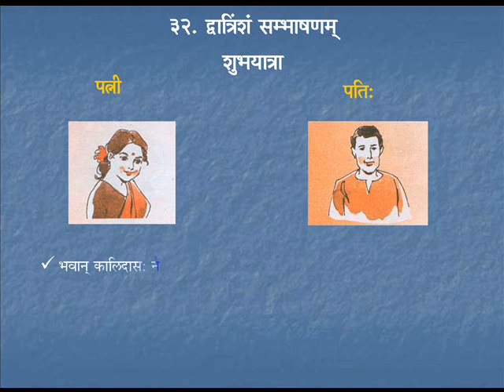Sambhaashanam 17 | Course - 3